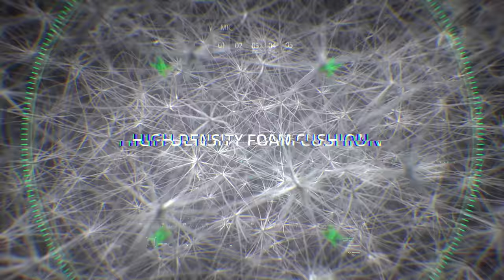Razer Iskur | Perfect Gaming Form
Be in Perfect Gaming Form as you take down your competition with ease and comfort – in your throne that is the Razer Iskur. Featuring a fully adjustable lumbar support, a lush and durable synthetic leather wrapping and high-density foam padding, the Razer Iskur is engineered from the ground up to deliver unrivalled ergonomics to ride with you through the most intense battles. You know we’ve got your back on this